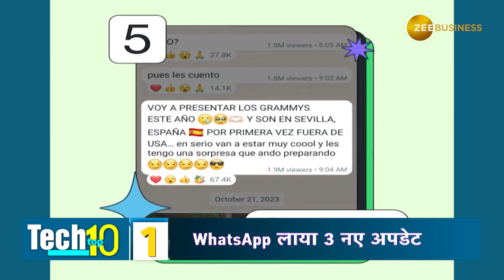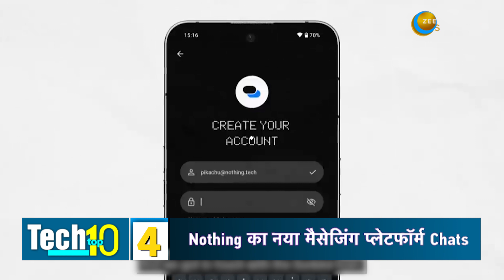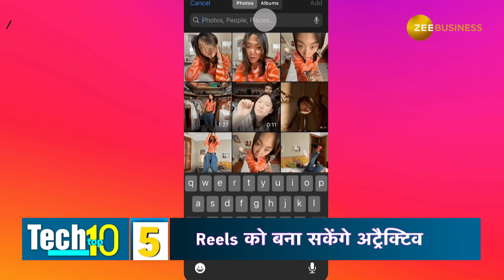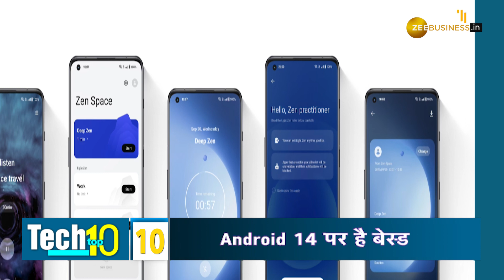Tech Top 10: Diwali के बाद भी टेक वर्ल्ड में हुआ 'धमाका', Apple, Nothing, OnePlus लाए बहुत कुछ नया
Tech Top 10: टेक्नोलॉजी की दुनिया में बीता हफ्ता काफी जगमगाया. वहीं इस हफ्ते भी दिवाली के बाद टेक वर्ल्ड में काफी धमाका हुआ. Apple, Nothing से लेकर OnePlus, WhatsApp ने काफी कुछ पेश किया. आइए जानते हैं हफ्तेभर के 10 बड़े अपडेट्स.